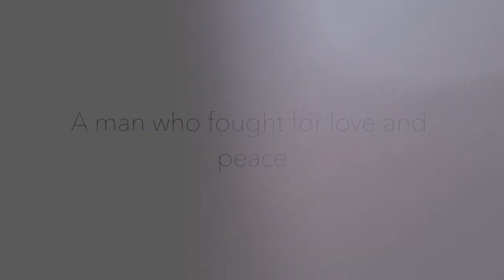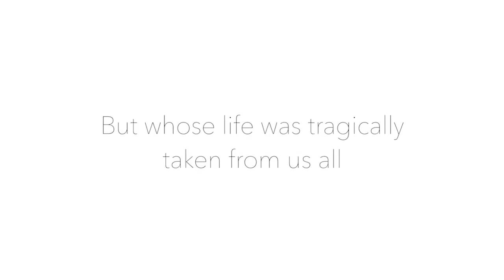John Lennon: Hard to Imagine (Official Trailer)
John Winston Ono Lennon was the co-founder of the most successful and influential band of all time, an unrivalled song writer, a political activist and pacifist and a visionary. His songs took popular music to a new level, impacting modern music like no other before or since. This documentary will take you on a journey through his life told by those who knew him best, from his modest upbringing in Liverpool to his world-wide fame, his musical talent to his political activism, and from his struggles with the law to his tragic death.